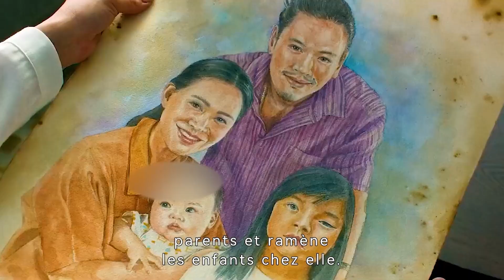L'étrange trou dans le mur cache le terrible secret de la famille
Pim et Putt découvrent qu'ils ont des grands-parents qu'ils n'ont jamais connus. Une vérité terrifiante a été cachée, et qui se révèle peu à peu à eux à travers un trou mystique, déchaînant une horreur époustouflante sur leur famille.

Réalisation
Wisit Sasanatieng
Scénario
Abishek J. Bajaj
Casting principal
Sompob Benjathikul.Tarika Tidatid.Sutatta Udomsilp

Histoire:
When two siblings stumble on a strange hole in the wall of their grandparents' house, horrifying incidents reveal sinister secrets about their family.